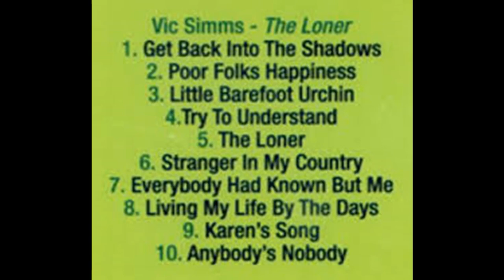Vic Simms - Little Barefoot Urchin (1973)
From the LP "Loner" - recorded live at Long Bay Gaol in a mobile studio.